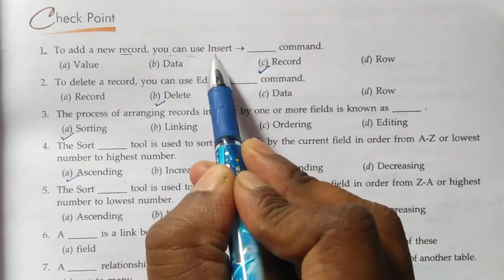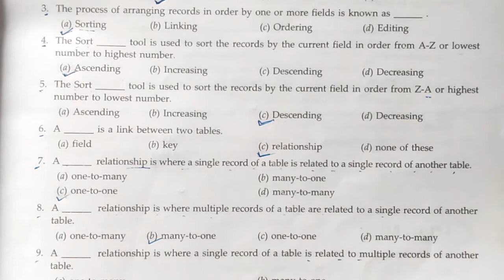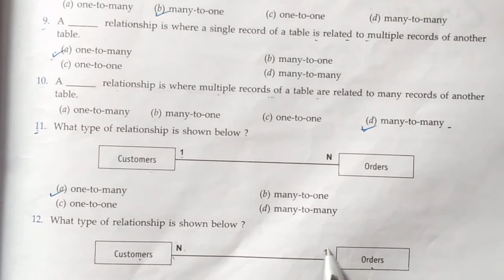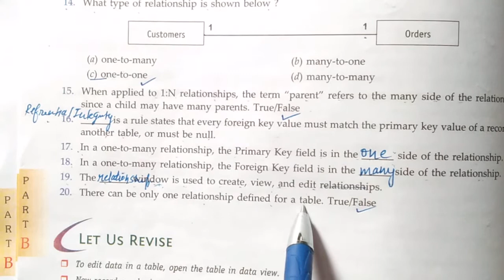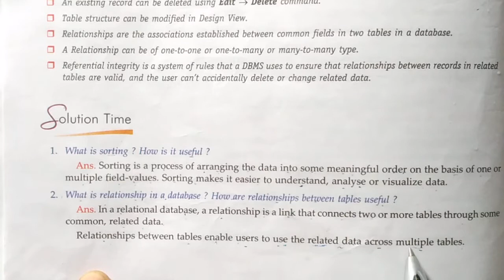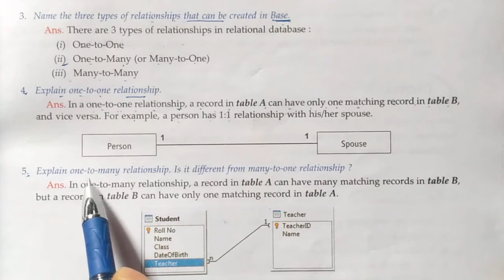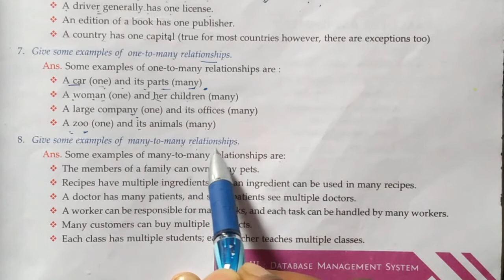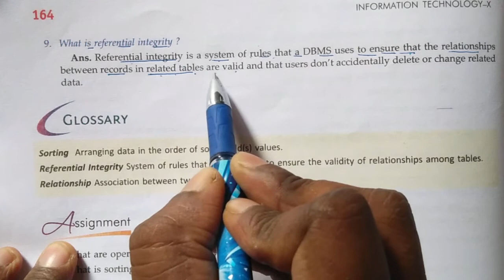Performing Operation on Tables Question Answer TERM 2 IT 402 | DBMS CLASS 10 SOLUTION TERM 2 EXAM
About the video: We have explained full chapter question answer Performing Operation on Tables Question Answer TERM 2 IT 402 in Hindi